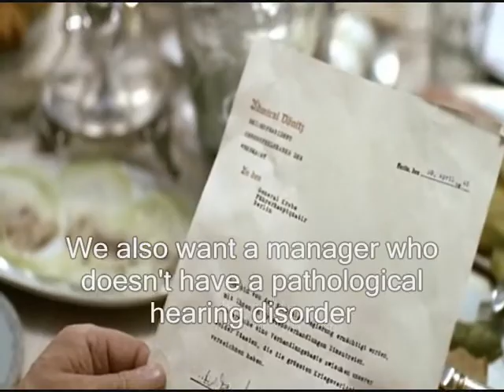Downfall of Finance